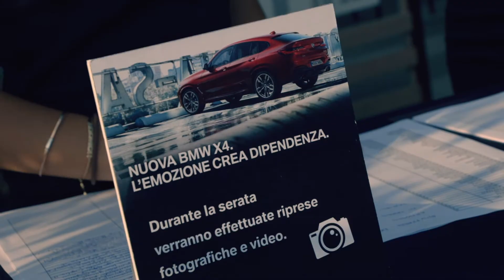2018 AutoVanti Evento Lancio Nuova BMW X4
Il 12 Luglio 2018 AutoVanti presenta la Nuova BMW X4 presso il B+ Caffè di Bologna